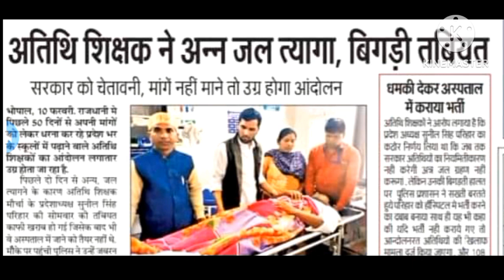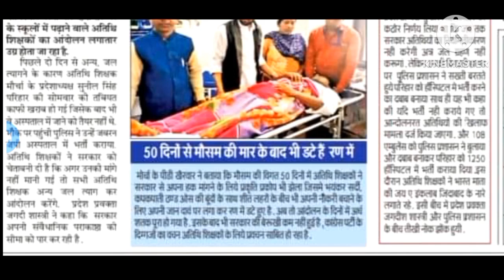अतिथि शिक्षक ने अन्न जल त्यागा बिगड़ी तबीयत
अतिथि शिक्षक ने अन्य जल त्यागा बिगड़ी तबीयत